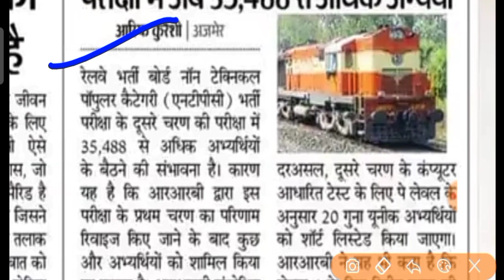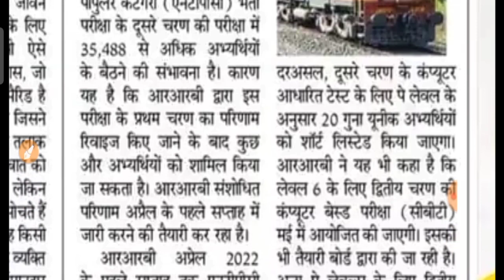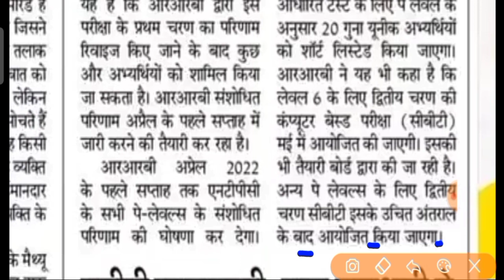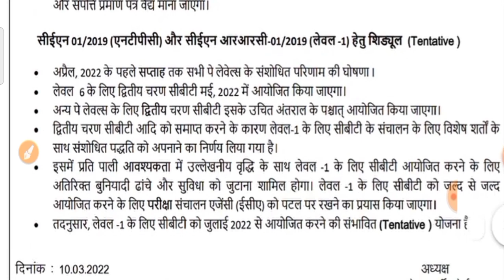रेलवे NTPC व ग्रुप D परीक्षा हेतु नया आधिकारिक बड़ी सूचना | RRB NTPC Revised Result latest update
Dear friends in this video all of you have been informed about  Recruitment.